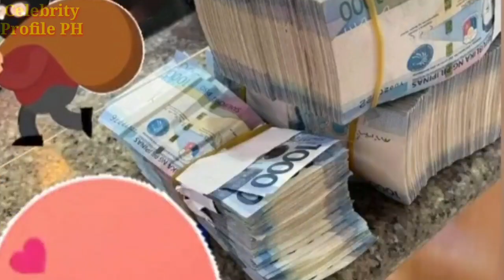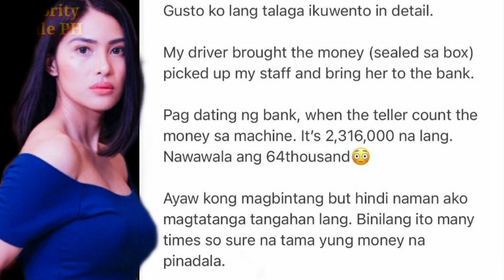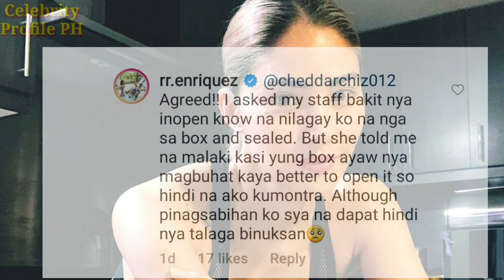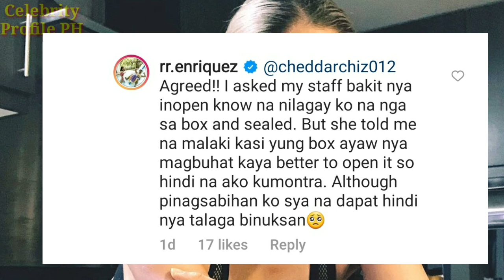RR Enriquez Nawalan ng 64,000 pesos ng magpadeposit ng pera sa Bangko